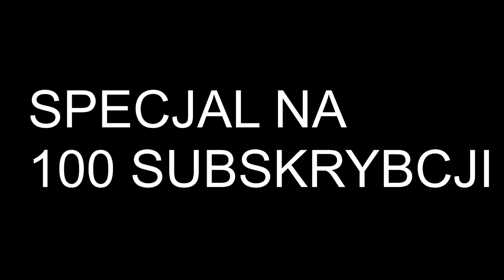Specjal na 100 subów...